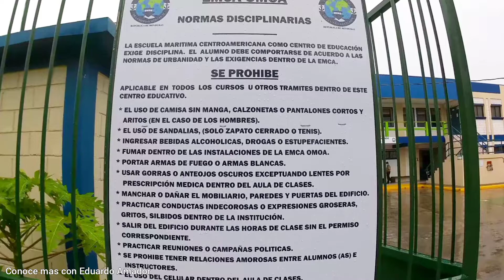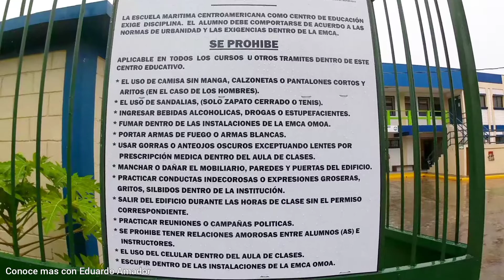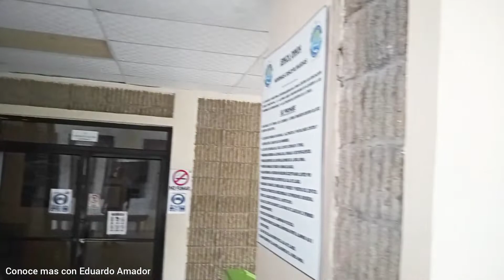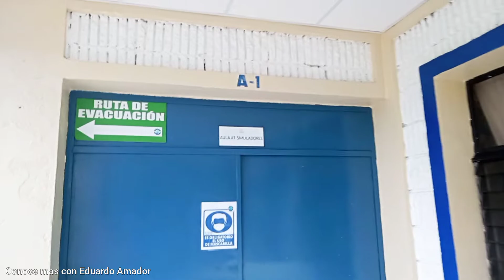Aqui se forman los mejores marinos del mundo en la escuela maritima centroamericana de Omoa Honduras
La escuela de formacion para gente de mar o escuela de marinos de Honduras esta ubicada en el municipio de Omoa en el departamento de Cortes. Regida directamente por las disposiciones de la Organización Maritima Internacional OMI y la Dirección General de Marina Mercante, es la escuela con mejor reputación por la formacion de miles de marinos que han sobresalido alrededor del mundo. La escuela maritima Centroamericana o escuela de marinos de Honduras ha sido desde 1999 la escuela por excelencia en Centroamérica.

En cumplimento al Convenio Internacional de Formación Titulación y Guardia para la Gente de Mar (STCW 78 ENMENDADO).

En la escuela de marinos o Escuela maritima centroamericana puedes sacar los siguientes cursos que son los mas importantes para trabajar en cualquier parte del mundo, en todos los paises de la tierra y en todos los mares:
CURSO BÁSICO DE SEGURIDAD MARÍTIMA
SENSIBILIZACIÓN SOBRE PROTECCIÓN PARA TODA LA GENTE DE MAR
MARINERO DE CUBIERTA
MARINERO DE MAQUINAS
CONTROL DE MULTITUDES
GESTION DE EMERGENCIA Y COMPORTAMIENTO HUMANO
CURSO ROLL ON-ROLL OFF (RO-RO)
SENSIBILIZACIÓN SOBRE PROTECCIÓN PARA TODA LA GENTE DE MAR CON TAREAS ASIGNADAS
SUFICIENCIA EN MANEJO DE EMBARCACIONES
BOTES DE RESCATE RAPIDOS (OFICIALES)
TECNICAS AVANZADAS DE LUCHA CONTRA INCENDIOS (OFICIALES Y MARINEROS)
PRIMEROS AUXILIOS Y CUIDADOS MÉDICOS (OFICIALES)
FORMACIÓN BÁSICA PARA OPERACIONES DE CARGA DE PETROLERO Y QUIMIQUERO
AVANZADO EN OPERACIONES DE PETRÓLEO
AVANZADO EN OPERACIONES DE QUIMIQUERO
FORMACIÓN BASICA PARA OPERACIONES DE GAS LICUADO
RADAR Y ARPA
BUQUES GASEROS
OPERADOR GENERAL/SMSSM
AVANZADO PARA OFICIALES
ESTABILIDAD DEL BUQUE Y MANEJO DE CARGA
EQUIPO DE TRABAJO EN PUENTE (BTM)
GESTION DE LOS RECURSOS DE PUENTE (BRM)
LIDERAZGO Y TRABAJO EN EQUIPO (LTE)
SENSIBILIZACIÓN CON RESPECTO AL MEDIO MARINO
OFICIAL PROTECTOR DEL BUQUE (SSO)
CURSO BÁSICO PARA FLOTA NACIONAL
REQUISITOS DE MATRÍCULA
Para Aspirantes a Marinos de Primer Ingreso
Solicitud de Ingreso
Registro de prueba de natación.
Copia y original de Tarjeta de Identidad, Acta de Nacimiento, Pasaporte o Cédula de País de Origen
Antecedentes Penales o Policiales vigente.
Copia de Certificado de Estudios (se acepta como mínimo Diploma de Sexto Grado)
Copia de Tarjeta de Salud vigente
Copia de Prueba de Embarazo (solo aplica para aspirantes mujeres) vigente
2 fotografías a color tamaño carnet (fondo blanco, con camisa blanca con cuello) vigentes.

Autorización Legal de Padres de Familia (solo aplica para menores de 21 años)

Nota 1: Antes de matricularse para el Curso Básico de Seguridad Marítima, el aspirante a marino debe de realizar una Prueba de Natación, que incluye toma de la presión arterial.

Nota 2: Después de haber aprobado la prueba de natación al aspirante a Marino Mercante se le entrega la Solicitud de Ingreso FO.R.07 para que el mismo complete la información requerida.

Nota 3: En el caso de las damas deberán presentar la prueba de embarazo antes de esta actividad.

Con los certificados otorgados por la Dirección General de Marina Mercante de Honduras a travez de la Escuela maritima centroamericana o escuela de marinos puedes viajar y trabajar en cualquier pais, oceano, cualquier compañia naviera toma en cuenta los creditos ganados por los marinos que han estudiado en esta escuela desde 1999 año de su fundación.

La escuela marítima Centroamérica tiene sede en la Ciudad de La Ceiba en el Departamento de Atlántida Honduras con menor cantidad de cursos pero al igual que Omoa alli tambien asisten marinos del caribe, Nicaragua, costa Rica, Panama, Guatemala, Belice, Mexico, El Salvador y muchos otros paises donde no hay presencia de escuelas maritimas. La escuela marítima Centroamérica EMCA es un buen lugar para sacar los cursos de marineria exigidos por las compañias navieras del mundo entero.

La Dirección General de marina mercante de Honduras tiene sus oficinas principales en Tegucigalpa, la capital de Honduras.
En el año de 1999 se fundo la Escuela marítima Centroamérica EMCA y sus intalaciones principales en Omoa Cortes y sucursal en La Ceiba Atlántida, desde entonces han recibido y se han formado a miles de marinos que navegan y sirven en diferentes navios y buques en todos los mares de la tierra.

En el año 2012 el crucero Costa Concordia naufragó frente a las costas de Italia, en dicho siniestro los marinos hondureños sobresalieron por su valor al enfrentar un naufragio de ese calado de esa magnitud y dichos marinos fueron formados en: Escuela Maritima Centroamericana EMCA de Omoa Cortes y La Ceiba Honduras.

Este canal es dedicado a conservar la historia casi perdida y ponerla al publico con el propósito de promover la educación gratuita, si te gusta la historia estas en buen lugar pues aquí conocerás toda la historia de Honduras y sus lugares, Suscribete y comparte los vídeos en tus redes sociales.